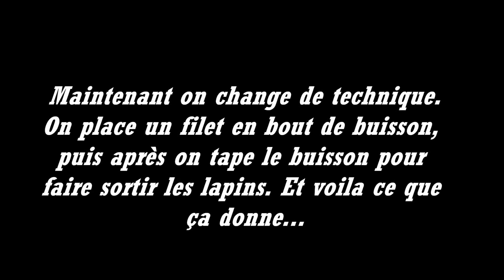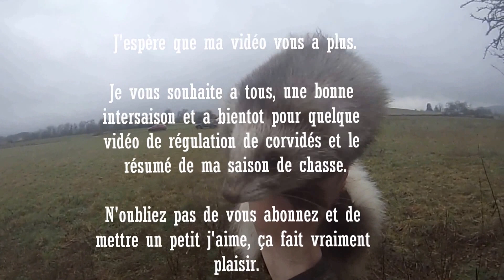Furetage de lapin - Février 2014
Furetage de lapin !! 9 lapins de repris grâce aux furets